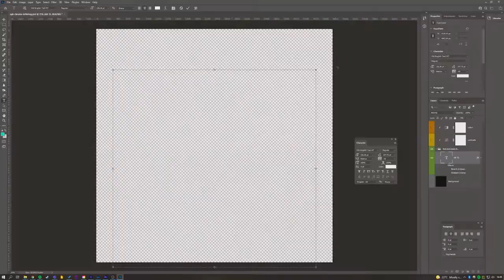Winter short courses in London or online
Bring your creative ideas to life this holiday season and discover new skills with a short course this Winter at UAL.

From practical, hands-on courses to critical thinking and theory-based learning, we offer a huge selection of 1-day to 3-week courses across a wide range of subject areas, levels and abilities.

You can join us in London or online, so you can explore your creativity no matter where you are in the world.